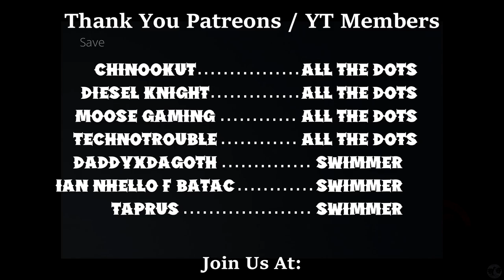Let's Play Dead Rising Part 2 [PS5] Night Falls on Day 1 (Blind)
🐧 Welcome to our blind let's play Dead Rising Part 2 for the PS5: Night Falls on Day 1. This is 2016 Frank West & winner of our latest community choice horror game, we dive into the shoes of the photographer Frank West as he tries to uncover the mysteries of zombies infesting a town. This is not the remake of Dead Rising, Dead Rising Deluxe Remaster. This is the 2016 ten-year anniversary edition of Dead Rising. So let's dive into a classic to see what made this latest Capcom game so great.

🐧 Link to all our playthroughs, including this one - Dead Rising 2016 for the PS5

🐧 Thank you capcom for this innovative zombie action adventure sandbox horror game.

🐧 About deadrising (from the fandom): Dead Rising was first released on the Xbox 360 on August 8, 2006, and was ported to the Nintendo Wii as Dead Rising: Chop Till You Drop on February 24, 2009. A mobile version of the game was released in 2010, and the game was re-released with the Dead Rising Collection in 2014.

Dead Rising's story centers on Frank West, a photojournalist who, in 2006, ends up trapped in a shopping mall in the fictional town of Willamette, Colorado that is infested with zombies. Frank must defend himself from zombie attacks, rescue survivors, contend with crazed psychopaths, and stay alive while still attempting to uncover the truth behind the incident. The player controls Frank as he explores the Willamette Parkview Mall, using any available object as a weapon. The player can complete several main and optional missions to earn prestige points (PP) and gain special abilities. The game is designed as a sandbox game and features several endings, depending on the decisions the player makes along the way.

Dead Rising has spawned several sequels, including Dead Rising 2, Dead Rising 2: Off the Record, Dead Rising 3, and Dead Rising 4.

In July 2016, Capcom announced that the Dead Rising would be re-released on Xbox One, PlayStation 4, and Microsoft Windows. A remastered version was released on September 16, 2016, along with Dead Rising 2 and Dead Rising 2: Off the Record.

🐧 Reviews: Metacritic: 85% score with 7.4 user rating. Some reviews:
- GameBrink 84%: A unique, inventive, and fun game that youll most likely want to play and own due to its huge amount of replayability from random slash-a-thons to side quests and item discovery; you can spend a whole lot of time in this game. Then again if the save system and RPG leveling system turn you off you might be better off renting it first.
- 1Up 80%: A relentlessly inventive game worth the price of entry...The experience is flawed -- some might say hampered -- by the save system and curiously designed game structure. But whether you 'get it' or not, Dead Rising nevertheless provides a wealth of secrets and mysteries for both eager gamers and the adventuresome.
- KillerKarado 10/10: Fantastic game. Literally my favorite game of all time.

🐧 Chapters
00:00 Dead Rising
01:21 Intro
01:31 Carlito
05:45 Take Three
10:19 Now That's Cool
13:23 Some Don't Want to be Saved
22:11 Aaron's Rough Day Begins
23:24 Night Falls on Day 1
36:42 Road Rage
40:32 Saving Sophie
42:39 Can We Handle the Truth?
51:53 Outro